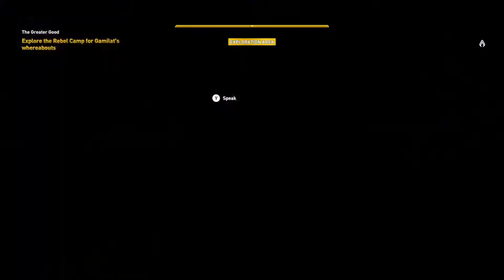The High Ground - Assassin's Creed: Origins - The Hidden Ones #7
You underestimate my power!